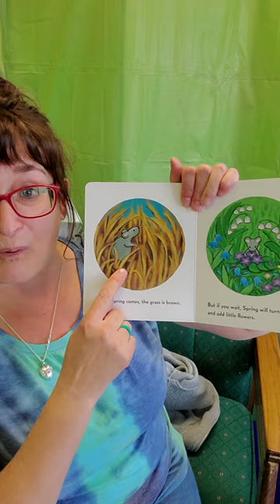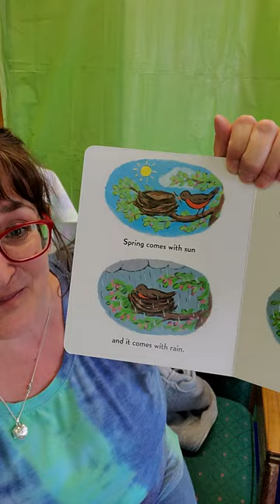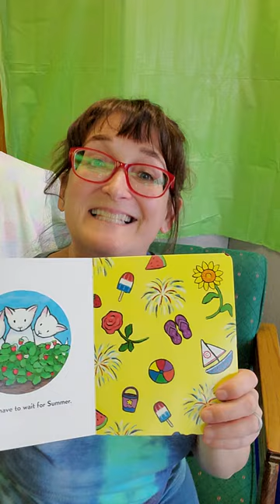When Spring Comes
Read aloud of Kevin Henkes book